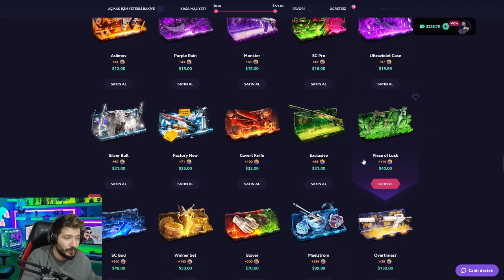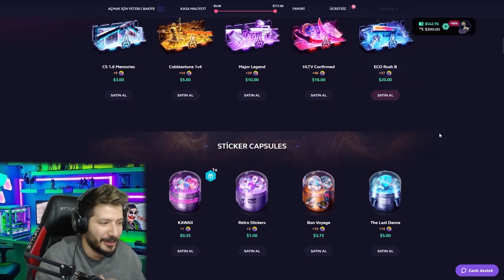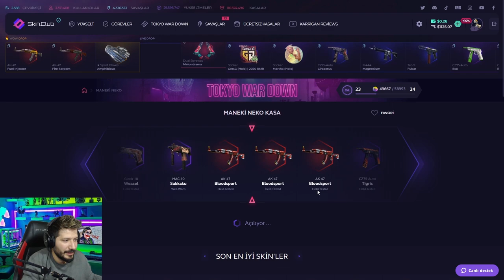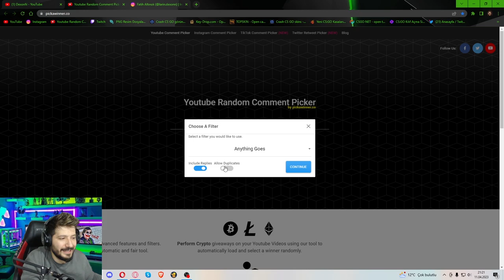EN KOLAY CS 2 SKİN ÇIKARMA skinclub